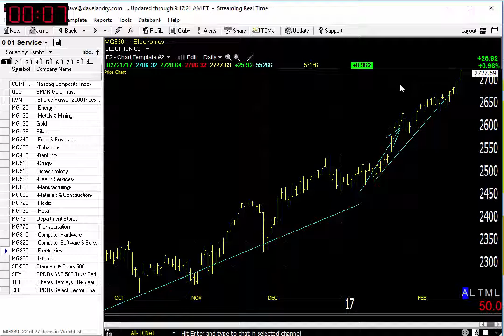Dave Landry's Market In A Minute